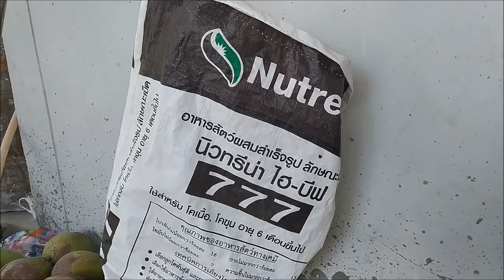แวะชม ควายงาม ของน้า ที่ทมอ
แนวทาง